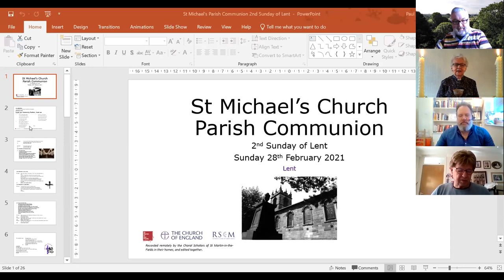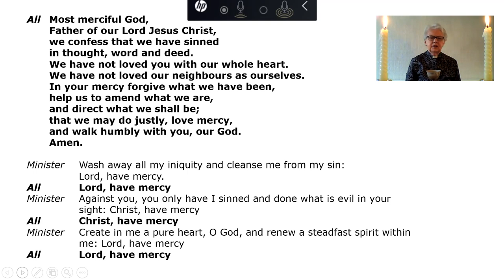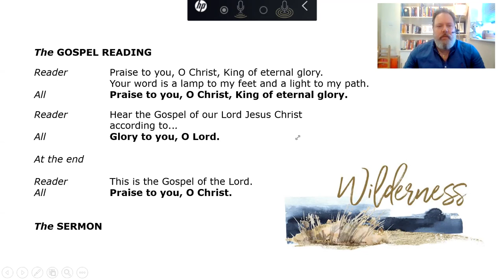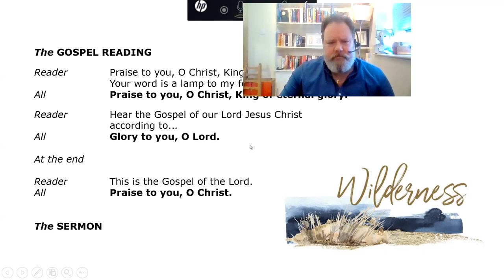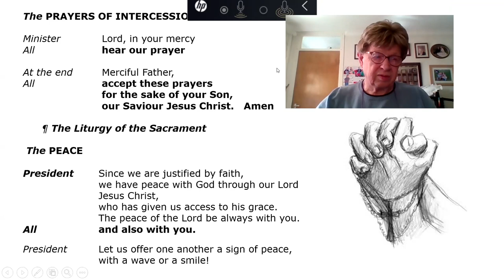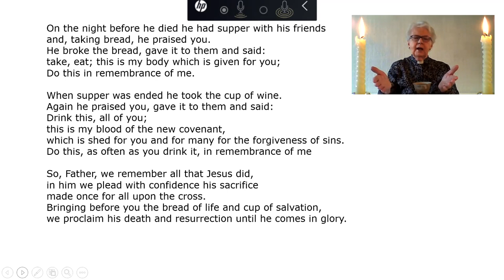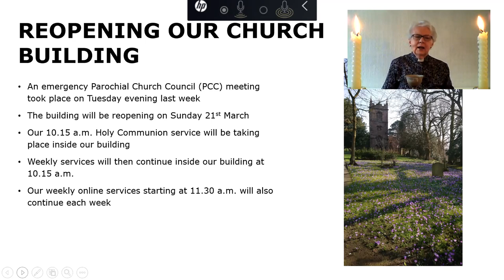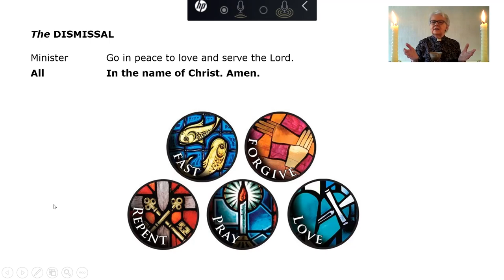Online Holy Communion service on Sunday 28th February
Our online Holy Communion service for 28th February 2021, the second Sunday of Lent.  Rev Cath Faulkner led the service, with Vaughan Reeves (one of our readers) preaching, and Anna Booth reading the intercessions.  The hymns this morning were: 'Lead us, heavenly Father, lead us', 'Just as I am, without one plea', and 'At the name of Jesus'.